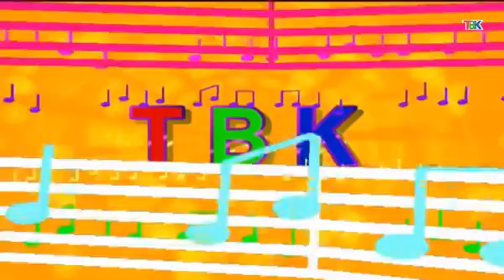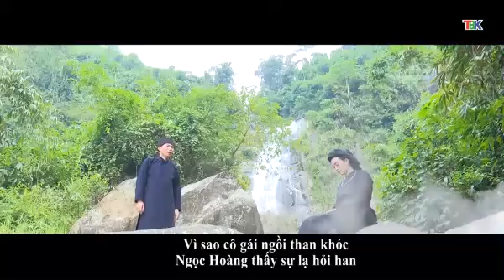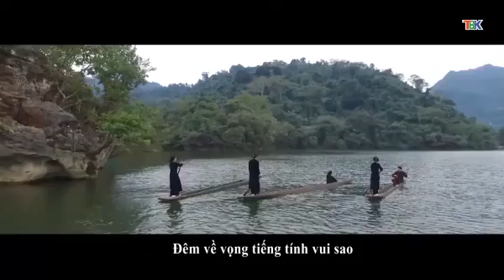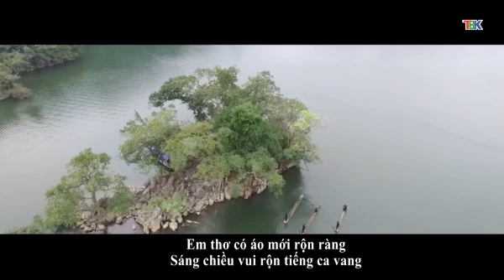15 4 Chương trình tiếng Tày Đài PT&TH Bắc Kạn